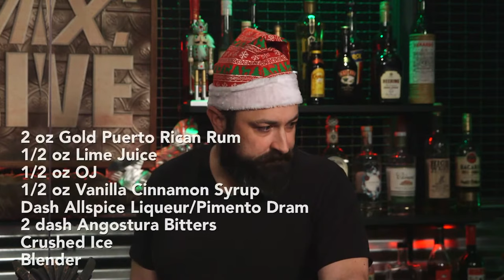Christmas Cocktails! - MIX COCKTAIL HOUR - Livestream Episode 13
Craft Christmas Cocktails and Happy Hour Fun with Tamee Harrison and Scott Cushman on MIX Cocktail Hour, Episode 13

THE COQUITO
1 (12 oz Can) Evaporated Milk
1 (14 oz Can) Sweetened, Condensed Milk
1 (12 oz Can) Cream of Coconut
1/4 tsp Cinnamon
1/8 tsp Nutmeg
1 tsp Vanilla
1.5 Cups Cheap White Rum

THE NUI NUI
2 oz  Gold Puerto Rican Rum
1/2 oz Lime Juice
1/2 oz Orange Juice
1/2 oz Vanilla Cinnamon Syrup
Dash Allspice Liqueur Pimento Dram
2 Dashes Angostura Bitters
Crushed Ice
Blender

THE TANNENBAUM
1/2 oz. Gin
1/2 oz. Lemon Juice
1/2 oz. Green Chartreuse
1/2 oz. Homemade Curaçao
Champagne
Absinthe Float